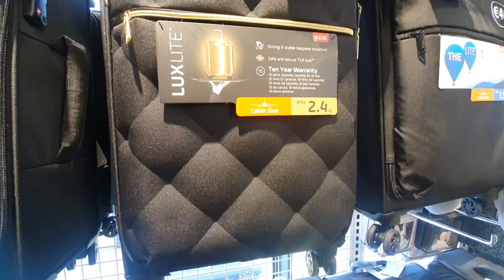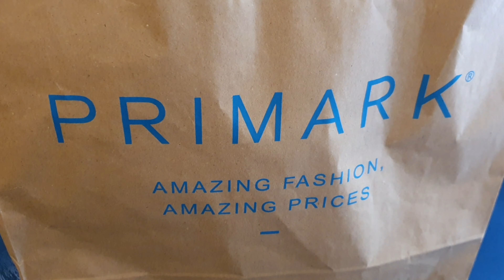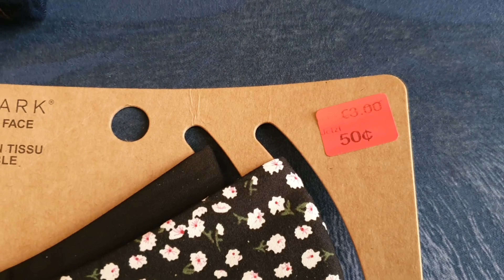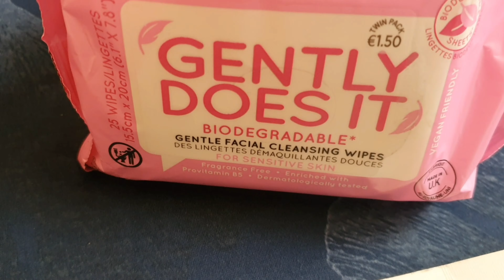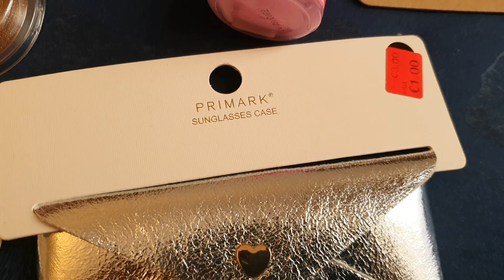Primark shopping vlog August 2021 , Alina's Cooking And Blog